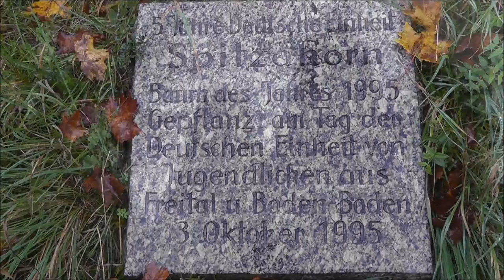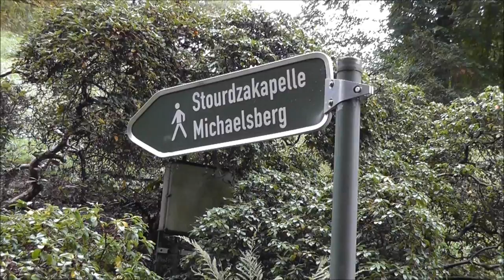Baden-Baden Mammutbäume im Park am 06.10.2013